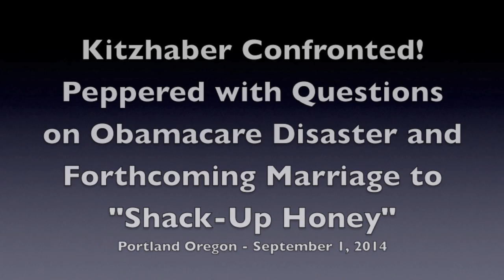Kitzhaber Confronted on Obamacare Disaster, Marriage to "Shack-Up Honey"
Following a Labor Day speech John Kitzhaber is confronted on his sealed divorce records, a forthcoming marriage to his taxpayer paid live in girlfriend, and his Billion dollar Cover Oregon Obamacare nightmare.

Dateline Labor Day, Monday, September 1, 2014 - Portland Oregon:  On a beautiful late summer day at Oaks Park Amusement Park, this Citizen Journalist sits through a speech of platitudes delivered by the sitting Governor John Kitzhaber.  Kitzhaber is running for a forth term, despite having completely mismanaged Oregon's Billion Dollar Obamacare debacle, which failed to sign up a single person.  Kitzhaber also failed to mention his forthcoming marriage to his taxpayer paid for, live-in girlfriend Cylvia Hayes.  Many voters feel his marriage is to detract from the real issues in the campaign.  Fed up, I engage "Uncle Jed," as he is affectionately known to his constituency-victims, with a few questions.  In pursuit of the limo a cameo appearance is made by KOIN Local 6 Anchor Ken Bodie.  Bodie exemplifies the mainstream in his glad handling of KItz, and failure to engage him on any of the difficult issues of the campaign.